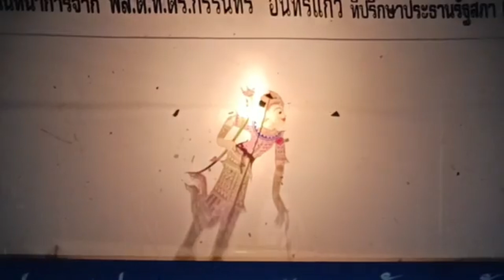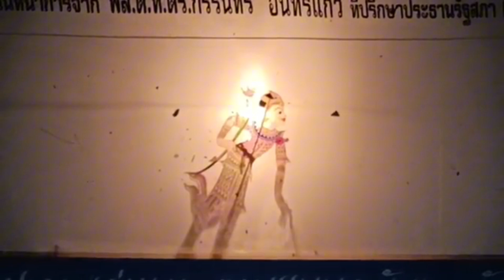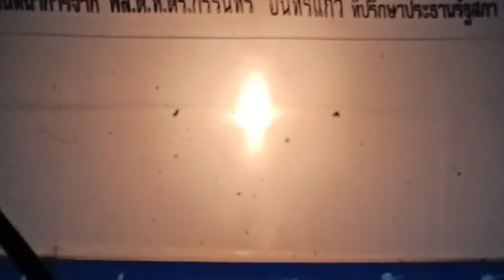กลอนสองโหม่งแก้เหมรย. หนังดิว ศ.สาคร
กลอนสองโหม่งแก้เหมรย
หนังดิว ศ.สาคร ชุมพร